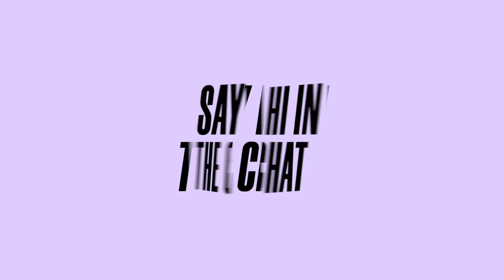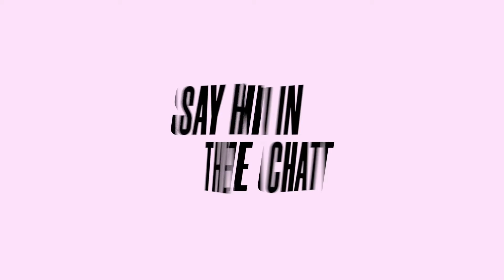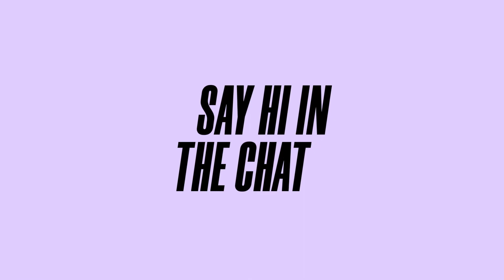Reality Online | Sunday 11th April | Kingdom Culture Conversation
Join us for Reality Church Online! Experience the presence of God through worship and a conversation about creating Kingdom Culture.

GIVING?